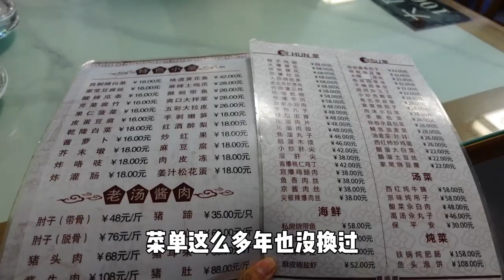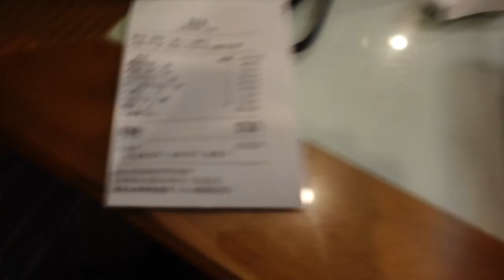德胜门肉龙大肘子，一口下去肉汁满满，酱香浓郁，味道绝了【逛吃小猪猪】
所有食材的获得方式都符合道德和法律规定。" 提起肉龙的话，那一定是 德胜门的“鼎香润”。 肉龙、肘子、猪蹄儿、糖醋里脊、炖吊子、烧茄子等等等等，都是简单好吃的京味酱卤和家常菜。 另外这个面点做的确实无敌，大肉龙和家常饼没得挑